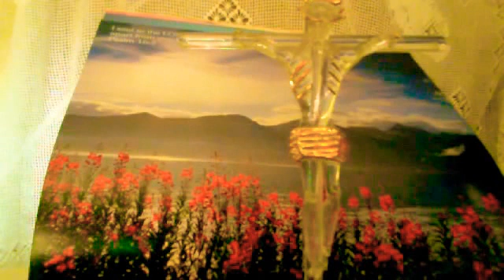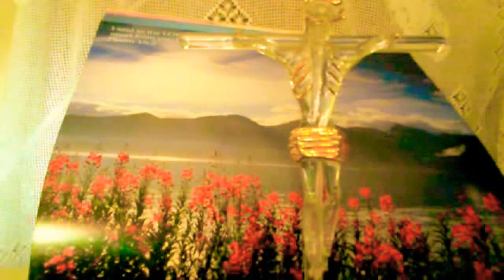Novena ala sangre de Cristo día 4